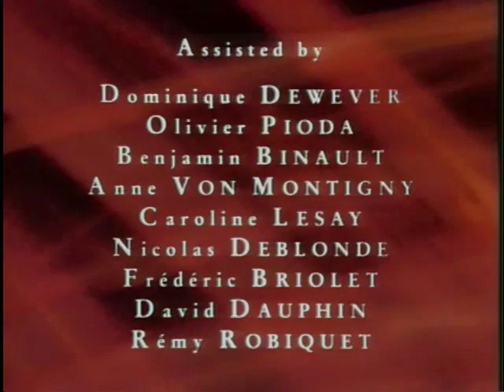The Volcanoes of Europe- Part 10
The Volcanoes of Europe